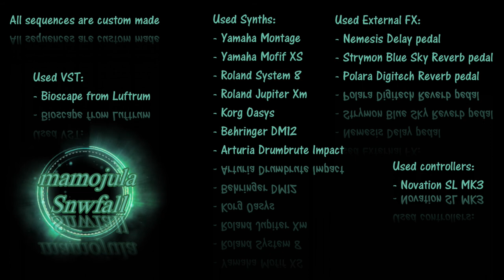Snowfall - Bioscape from Luftrum (VST) and HW synths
See video for used synths.